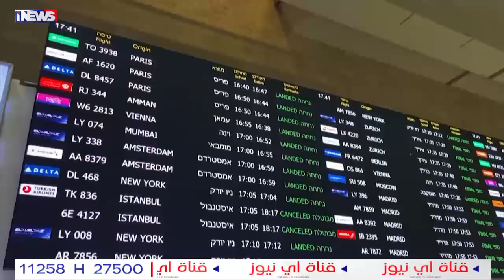الجاسوسة الاسرائيلية تسوروكوف دخلت العراق بصفة باحثة روسية . تقرير قناة اي نيوز